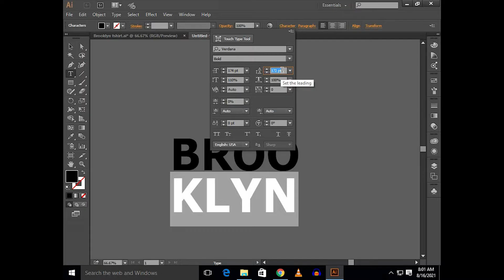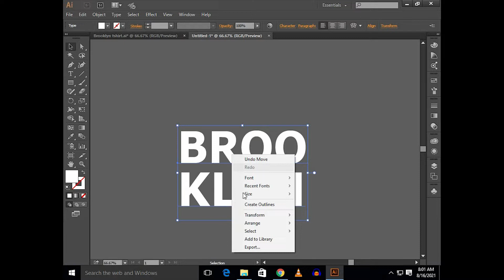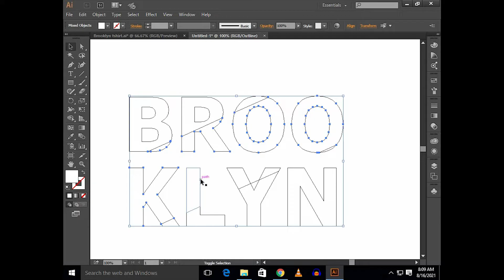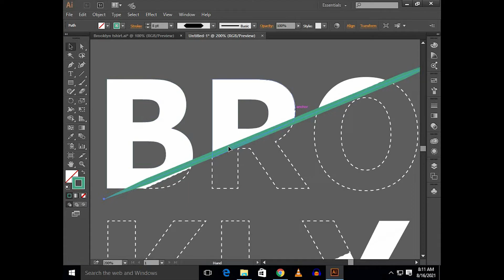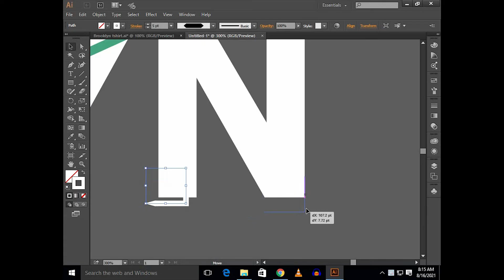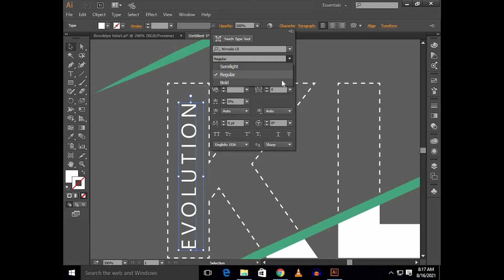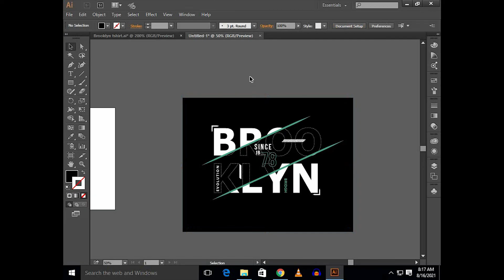How To Make T-SHIRT DESIGNS In Illustrator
In this video, you will learn How to make T-shirt Design  in Adobe Illustrator | Tutorial

Font: Verdana
Color Code: 47a581

Keep watching!

If you have, any questions you can ask me in the comment section.